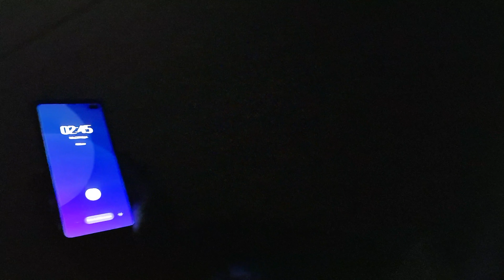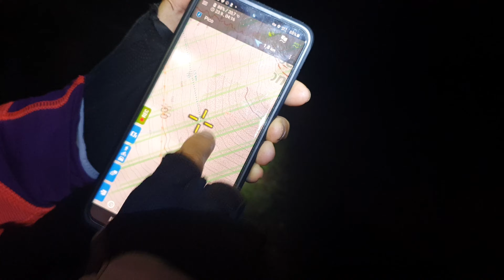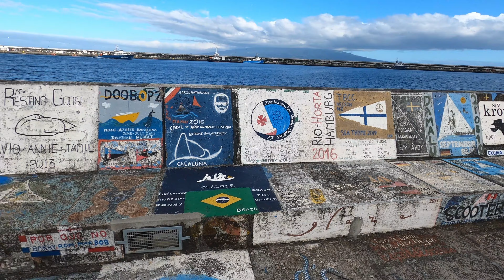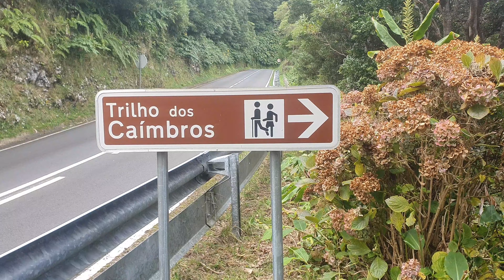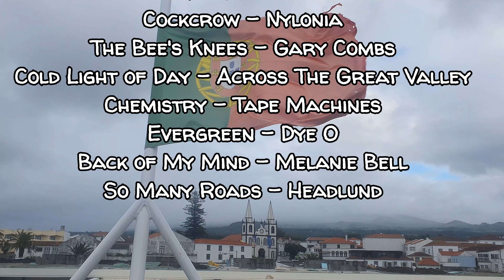Mit dem MTB auf den Azoren: Pico, Faial und Flores (Azorix-3)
Fernab von jeder Festlandsküste ragen die neun Inseln der Azoren aus den Fluten des Atlantik. Nach São Miguel umrunden wir Pico und besteigen seinen Vulkan bevor wir Faial und Flores beradeln.

Azorix Teil 3
Mit dem MTB auf den Azoren.
Mehr Inseln, mehr Regen, und viel Sonne.

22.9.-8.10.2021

Drei Inseln:
Pico, Faial und Flores

600 Kilometer
15.000 Höhenmeter

Cold Light of Day - Across The Great Valley
Chemistry - Tape Machines
Evergreen - Dye O
Back of My Mind - Melanie Bell
So Many Roads - Headlund

Alpenzorro & Goldkettle

Gefilmt mit Samsung Galaxy S10+ und S20Ultra und GoPro Hero8 Black.

Film erstellt mit der PowerDirector Mobile - Android App (Cyberlink).